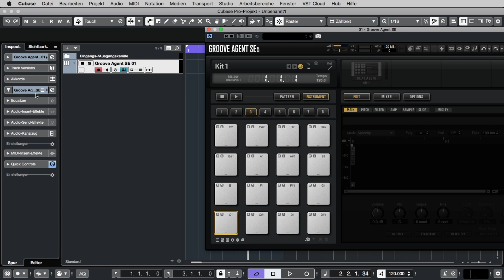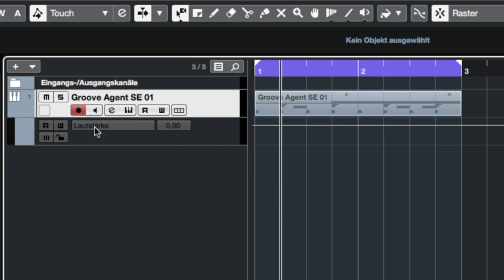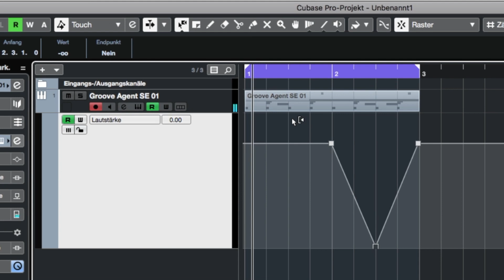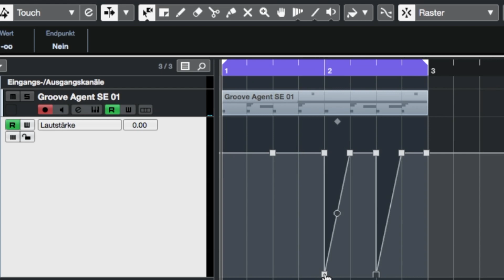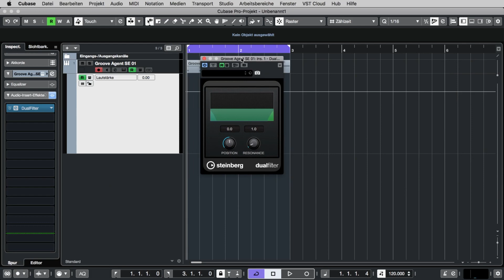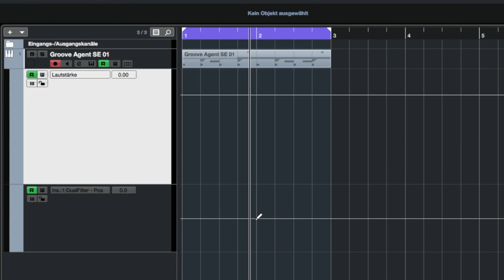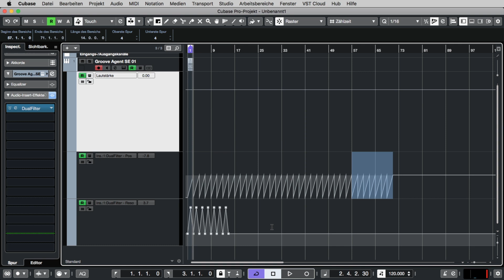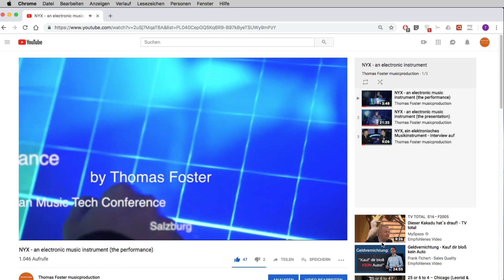Cubase Tutorial #6 die Automation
In diesem Tutorial zeige ich Euch, wie ihr die Automation von Cubase 10 nutzt, um die Lautstärke, die Frequenz eines Filters, so wie jeden beliebigen anderen Parameter automatisiert, um Euren Track eine spannende Dynamic zu verleihen.

In diesem mehrteiligen Tutorial bekommt ihr einen Schnelleinstieg in das Programm Cubase.

Dieses Video Tutorial hilft Euch, wenn ihr Cubase Pro 10, Cubase Artist 10, Cubase Elements 10 oder Cubase Trial habt. Wenn ihr Fragen habt könnt ihr diese natürlich in die Kommentare schreiben, sollte ich Euch nicht weiter helfen können gibt es noch immer das Cubase Forum.